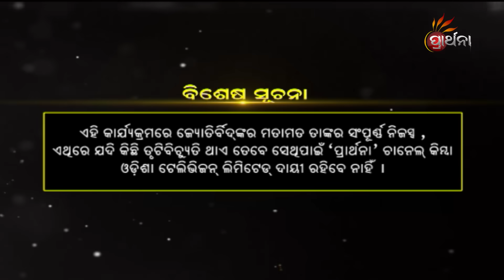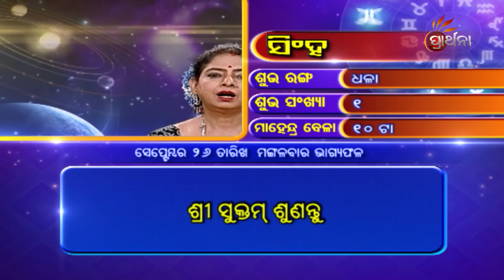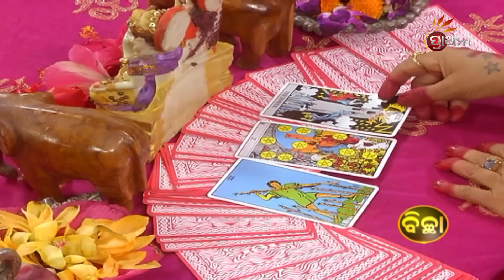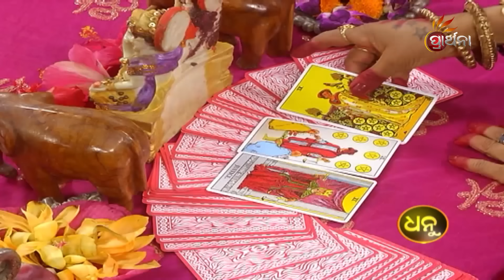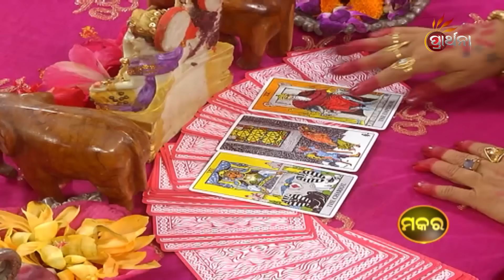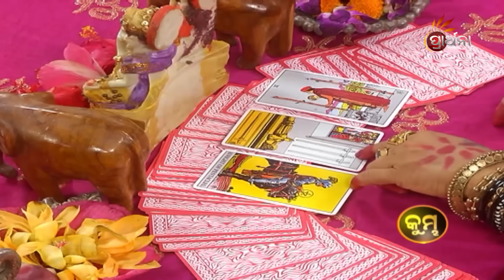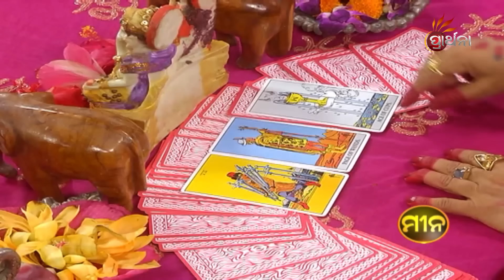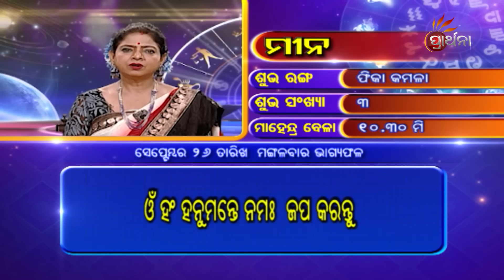BHAGYA BHABISHYA | 26th Sep 2023 | Today's Horoscope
ଆଜି ଆପଣଙ୍କ ରାଶି କଣ କହୁଛି (26th Sep  2023 ) ଆପଣଙ୍କ ଭାଗ୍ୟରେ କଣ ଅଛି...!